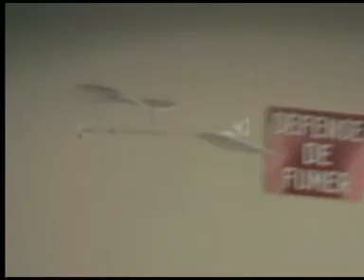Manta-E4 with a largest prop